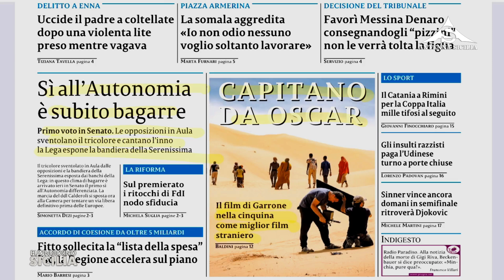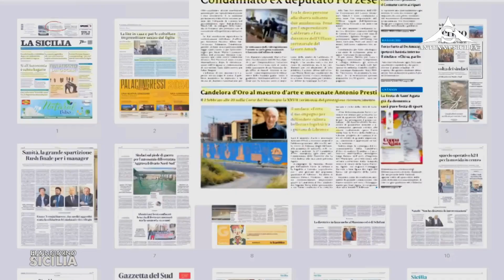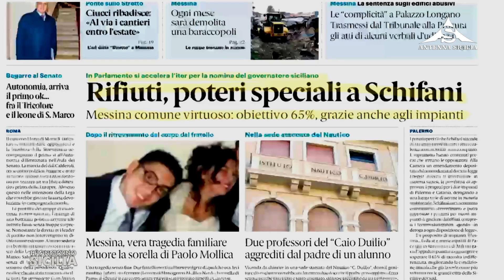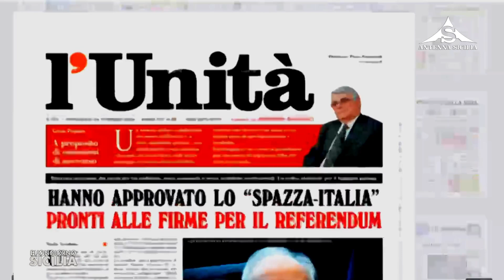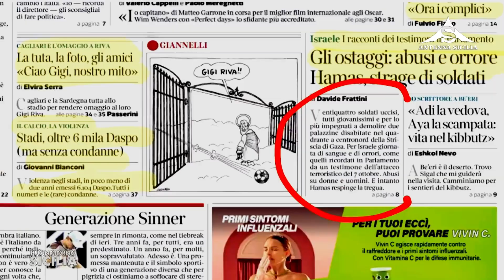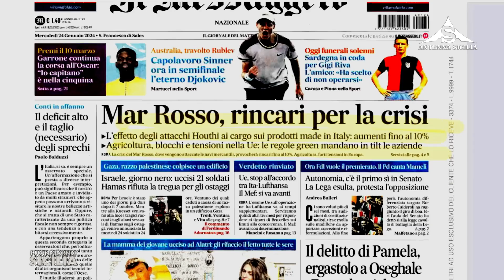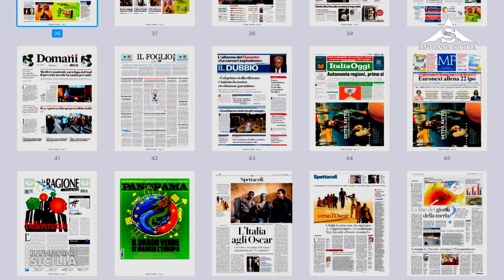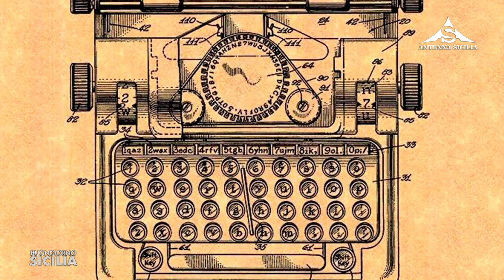Buongiorno Sicilia 24 Gennaio 2024